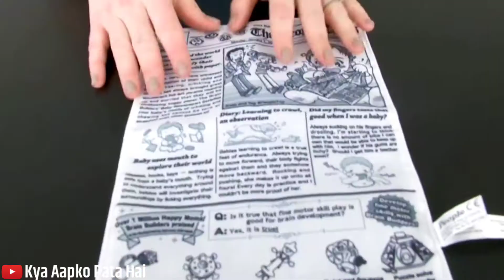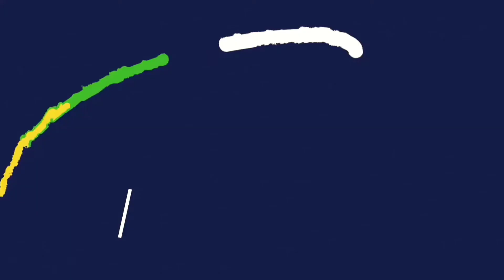Japan के 10 मज़ेदार Crazy Inventions | Funny Gadgets जो सिर्फ Japan देश में मिलता है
Welcome To The Kiya Aapko Pata Hai Channel🔥

👉Japanes Umbrella Tie
👉Nose Shaper Lifter Clip
👉Japanese Kids' Newspaper - Baby Newspaper
👉Dictionary Desk Pillow
👉The Butter Stick Type
👉Mirrored Tableware Tricks Diners Into Thinking They're Full
👉Ear Wax Removal-Coden Ear Scope 13,000 High Grade
👉Outdoor Camping Solar Spark Lighter
👉Eye Drop Glasses
👉Weird Japanese Products

Thanks,